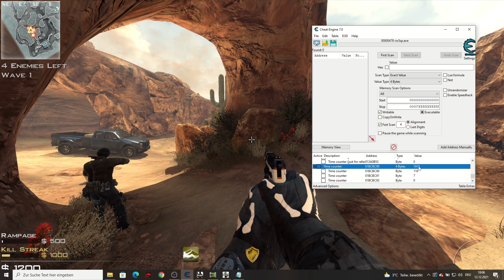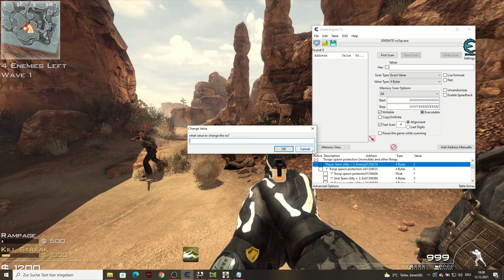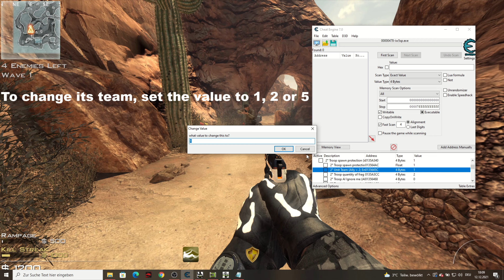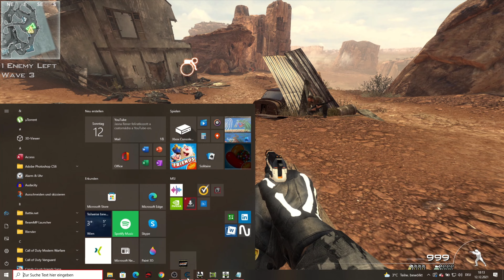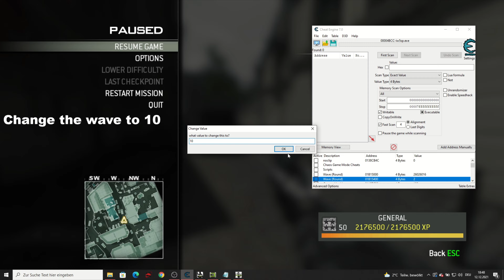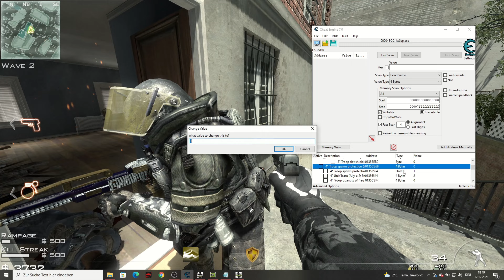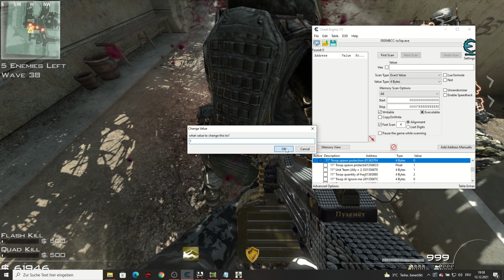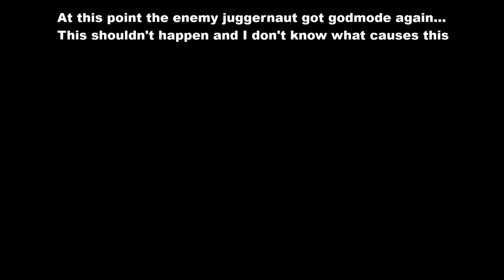MW3 Survival changing AI team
In this video I will show you how to change your and the AIs team. Enjoy the video as always :)

You can't modifie anything online or in lan game, because the game will unsync.
You can only use these cheats in solo, some of them also work for campagne and spec ops missions.
The cheats work on all DLC maps.

Special thanks to "Some Gamer" who created this cheat table and shared it with us :D.

Merry Christmas to you all and happy holidays :)